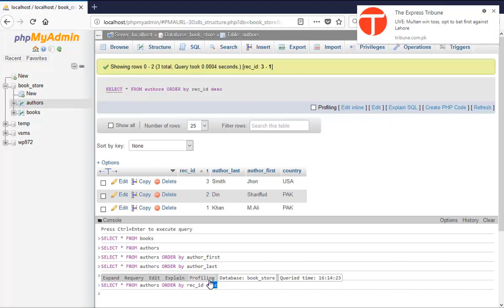66 How to Sort Data in MySQL in Urdu - PHP & MySQL Tutorial in Urdu (Basic to Advance)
In this video, You will learn How to sort and filter data in MySQL in Urdu and Hindi.

This is a of MySQL tutorial for beginners course.
If you want to learn Complete MySQL Course so Watch whole playlist and learn from it.